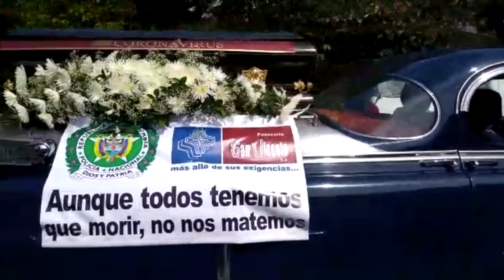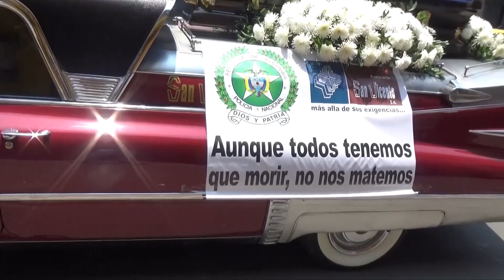Con carro fúnebre hacen campaña contra el Covid-19 en Medellín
Por la calles de Medellín, la Policía Metropolitana recorre la ciudad en un coche fúnebre como otra estrategia para invitar a los ciudadanos a adoptar medidas de prevención y autocuidado frente al contagio y propagación del coronavirus.